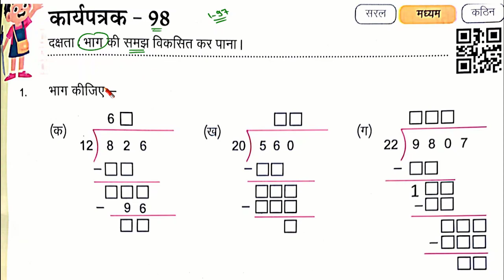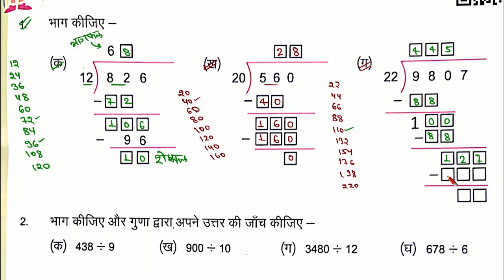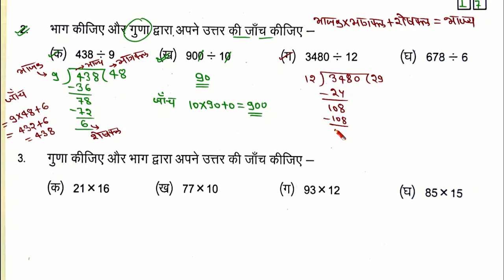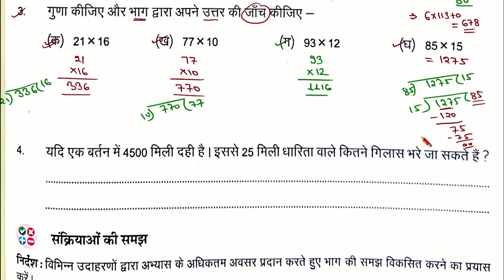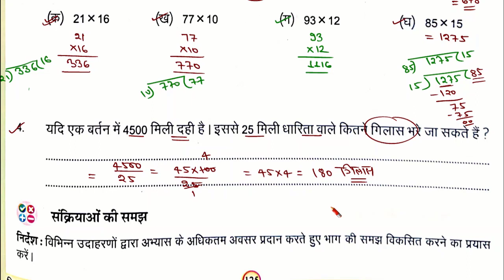कार्यपत्रक 98 | गणित कार्य पत्रक 98 | कक्षा 7 गणित | karya patrak 98 | ganit karya pustika kaksha 7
कार्य पत्रक 98 | कक्षा 6 और 7 गणित कार्य पत्रक 98 |  Pravah karya pustika ganit kaksha 6-7 |

कक्षा 6 और 7 गणित कार्य पत्रक 98 कार्य पत्रक 98
kaksha 6 aur 7 ki ganit
parvah
kaksha 6 vishay ganit karya pustika
kaksha 7 vishay ganit karyapatrak

कक्षा 6 और 7 गणित कार्य पुस्तिका कार्यपत्रक 98
kaksha 6 aur 7 aakalan 9 mathskaksha 6 aur 7 aakalan
kaksha 6 aur 7 ganit aakalan
class 6th and 7th mathematics karya patrak panch rksbk baseline assesment
kaksha 7 ganit aakalan
kaksha satvin ki ganit kaksha 6 ki ganit

कक्षा 6 और 7 गणित कार्य पत्रक 98
kaksha 6 aur 7 ki ganit ganit karya pustika
kaksha 7 kaksha 6 ki ganit parvah
kaksha 6 aur 7 aakalan 12  maths
kaksha 6 aur 7 आकलन 12

kaksha 6 ki ganit parvah प
्रवाह कार्य पुस्तिका kaksha 6 ganit karya pustika
kaksha 6 aur 7 aakalan 13
kaksha 6 aur 7 आकलन 13
class 6th and 7th mathematics karya patrak
rksbk baseline assesment
kaksha 6 ganit karya patrak 98 kaksha 7 ganit aakalan
class 6 and 7 workbook maths ganit karya pustika kaksha 6 aur 7
kaksha 6 aur 7 ganit karya pustika
कक्षा 6 गणित 98 कक्षा 7 गणित कार्यपत्रक 98
कक्षा 6 और 7 गणित कार्य पुस्तिका कार्यपत्रक
कक्षा छठी की गणित कक्षा सातवीं की गणित
कक्षा 6 और 7 की गणित का कार्य पत्रक 98

कक्षा 6 और 7 गणित कार्य पत्रक 106
rksbk baseline assesment
kaksha 6 ganit karya patrak 106 kaksha 7 ganit aakalan